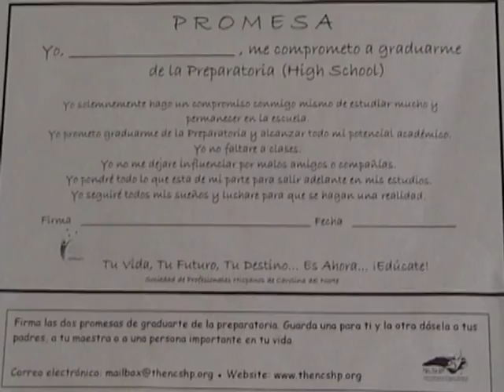East Chapel Hill High School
Stay in School Video Contest Submission by East Chapel Hill High School.